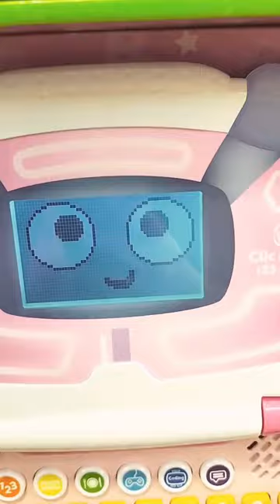ABC 123 laptop